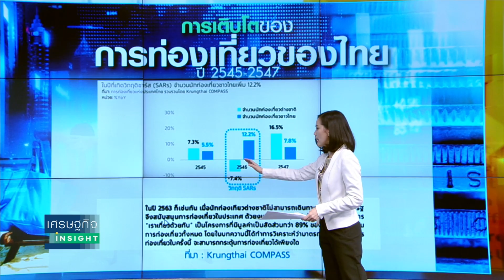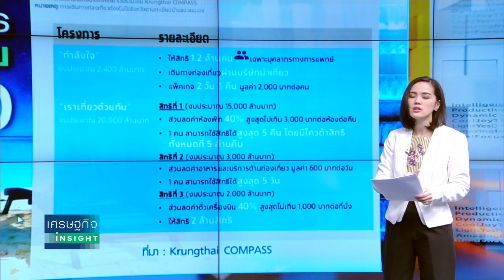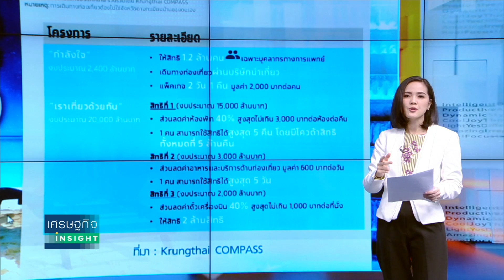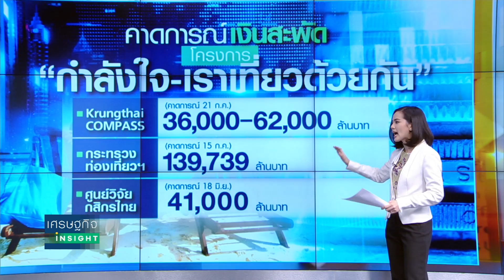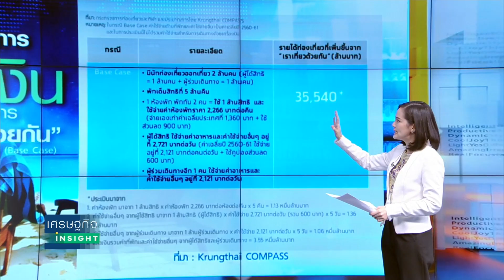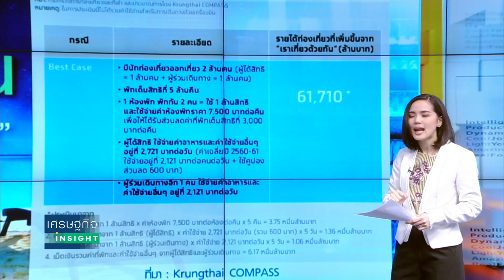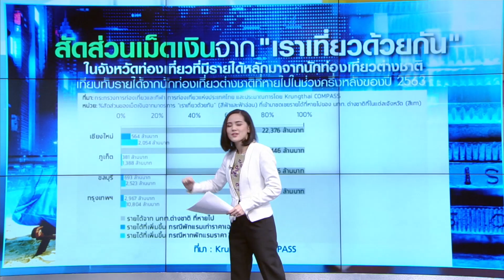สำรวจเงินสะพัด “เราเที่ยวด้วยกัน” I เศรษฐกิจ Insight 22 ก ค 63